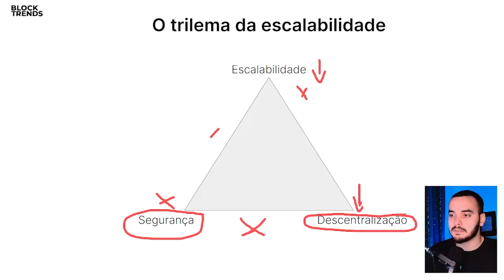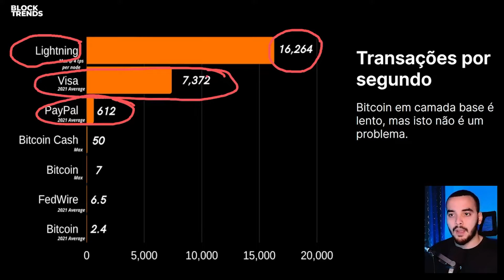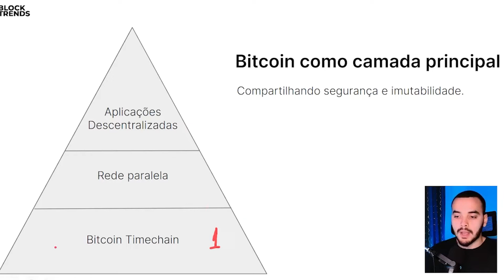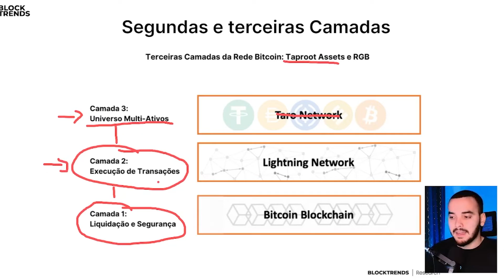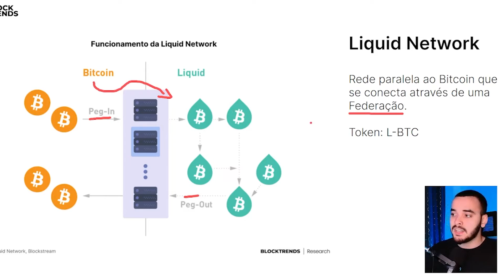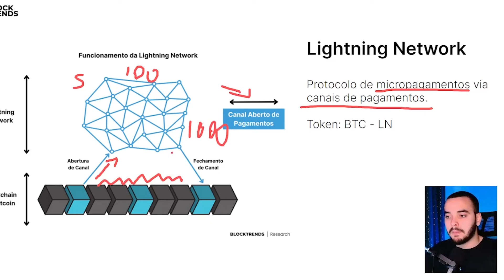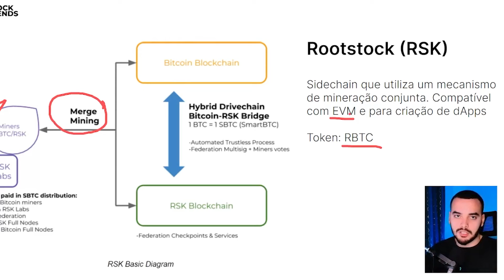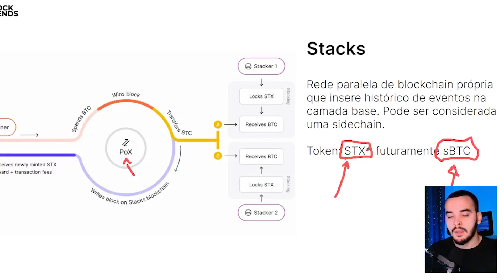As SEGUNDAS CAMADAS do Bitcoin: GUIA COMPLETO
As camadas do Bitcoin, são avanços tecnológicos construídos sobre a timechain do Bitcoin que permitem novas funcionalidades e casos de uso. As camadas do Bitcoin funcionam separadamente da blockchain Bitcoin, mas permanecem conectadas à camada base de alguma forma através de diversos mecanismos. Ao adicionar camadas à rede, os desenvolvedores podem melhorar sua escalabilidade, segurança e velocidade, ao mesmo tempo que habilitam aplicativos e recursos novos e estendidos. Neste vídeo explicaremos estes conceitos e falaremos das principais soluções de segunda camada da atualidade.